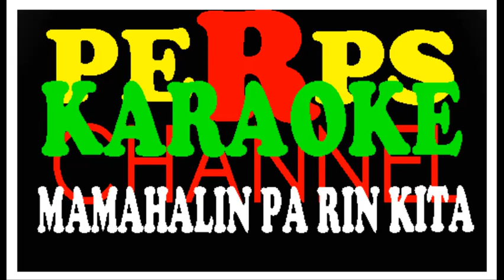MAMAHALIN PA RIN KITA KARAOKE In the style of April Cris Tejamo